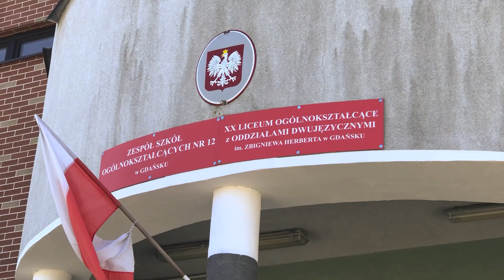Klasa medyczna XX LO w Gdańsku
Efekt białego fartucha?
Nie z nami!
Zapraszamy do klasy medycznej XX LO w Gdańsku
materiał promocyjny
czerwiec 2020
(w filmie wykorzystano fragmenty piosenki Arcade Fire "Chemistry", 2017)